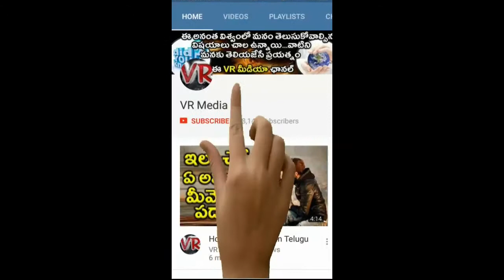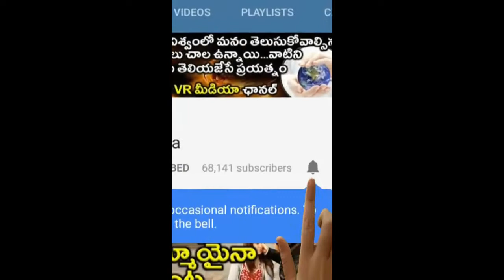Indian Tradition Truths and Wife and Husband Relationship